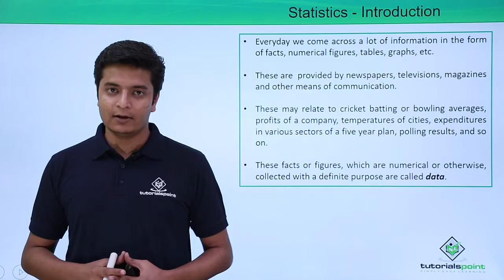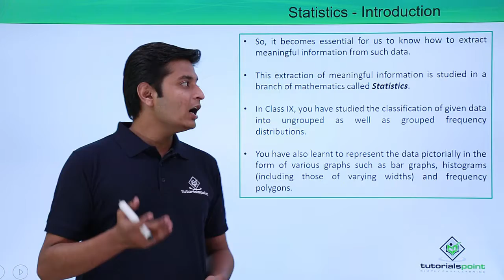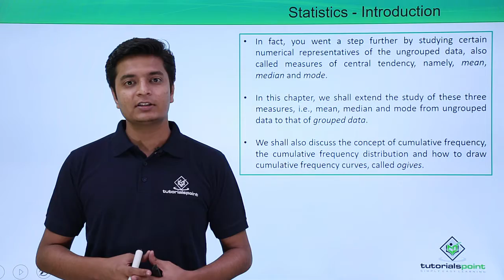Class 10th - Introduction to Statistics | Tutorials Point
In this video, we are going to start a new chapter Statistics in Hindi. This extraction of meaningful information is studied in a branch of mathematics called Statistics.

In Class IX, we have studied the classification of given data into ungrouped as well as grouped frequency distributions. We have also learnt to represent the data pictorially in the form of various graphs such as bar graphs, histograms (including those of varying widths) and frequency polygons.

In this chapter, we shall extend the study of measures of central tendencies, i.e., mean, median and mode from ungrouped data to that of grouped data.

Subject - Mathematics
Class – 10th
Chapter – 14 (Statistics)
Lecture By - Mr. Sambhav Garg, Tutorials Point